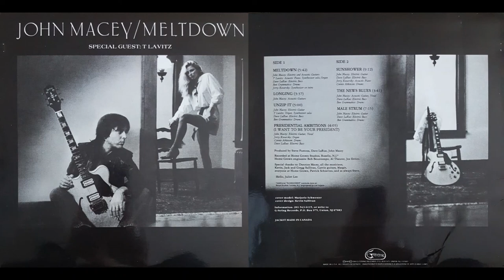John Macey, "Longing"